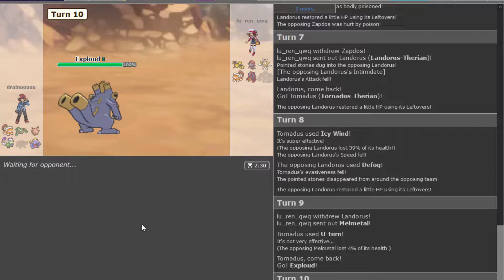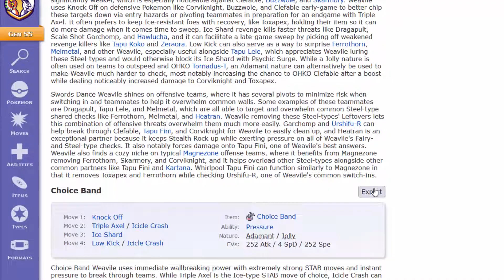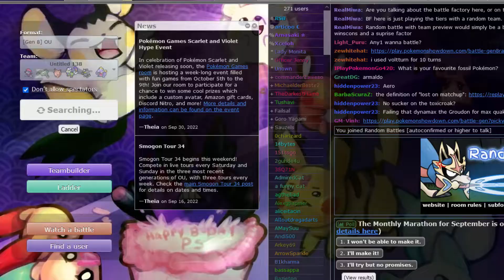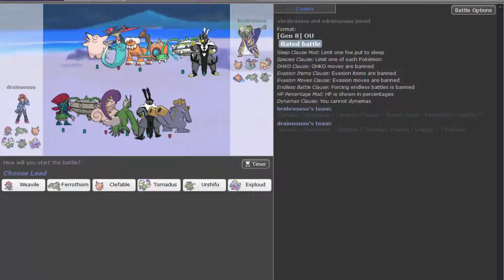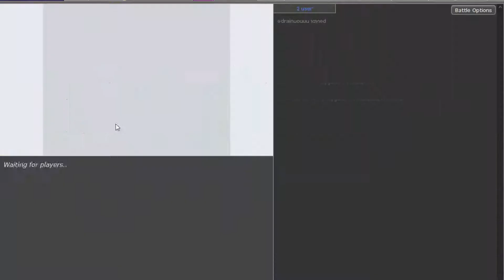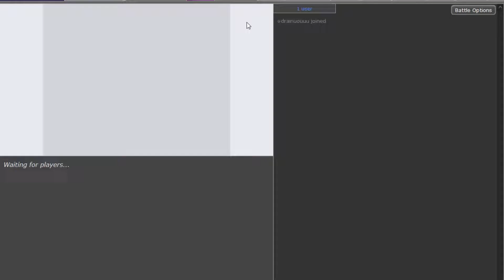Kann Krawumms etwas im OU reißen - Pokemon Showdown OU